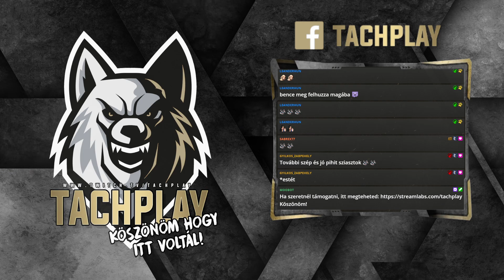TÚLÉLÉSEK KEZDETE.. || SCUM #1